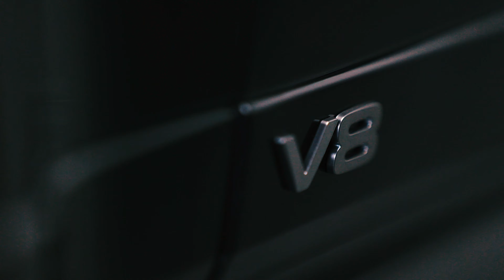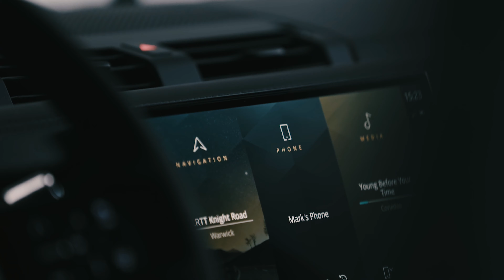'남자의 차'...랜드로버 디펜더 V8